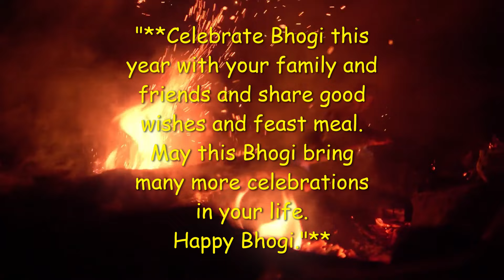Happy Bhogi Status ,Happy Pongal Wishes/Greetings Whatsapp Status Video Download wishes